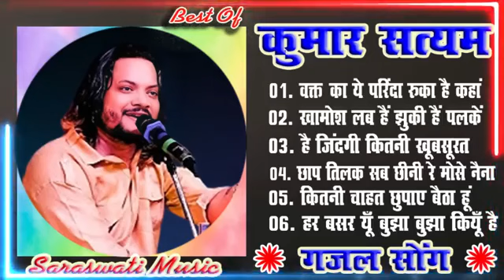best of ghazals / kumar satyam ghazals / suoerhit ghazals / viral ghazal /